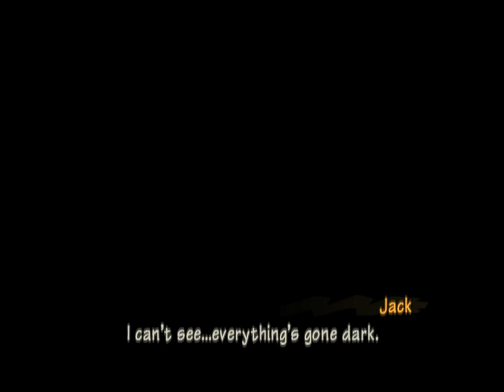ZDC Updated RSs ラジアータ ストーリーズ D10-11 P028 Farus, Morfin1&BPAGFOWeapons + Spear Treeman Training Start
ZDC Updated RSs ラジアータ ストーリーズ D10-11 Part 028 Farus, Morfin 1 & Break Parry Attack Grind For Other Weapons + Spear Treeman Training Start

Since you can learn Eacy weapon's Volty via the Treemon Training you just need to unlock all 4 weapons Break Parry Attacks to finish the training and get each weapon type upgrade.

This upload set will be 195 vids with a total size of 139 GB which should be done by 06/12/2023 Meaning I still have not caught up with my daily goal which will now be once a day since I still do not have the watch time needed to get my Mone Back So expect more new upload soon! Will Make a Poll for which to upload next on my later upload set after uploading the next maybe 100+ set as well.